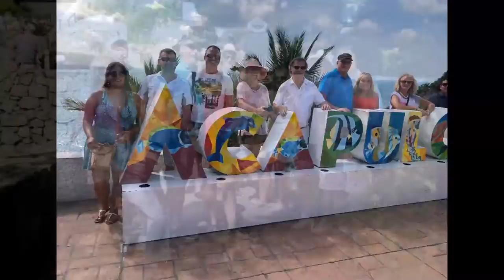18-11-2019 --- Acapulco -- All the tours - All the Pictures - by Mario - Alfonso - Benny - Jesus